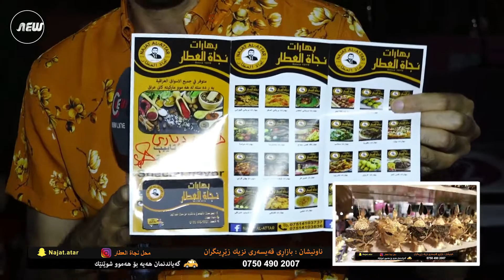alqay 4 part 2 raju comedy بەرنامەی گول و دیاری ئەلقەی چارەم بەشی ٢ راجو و عزیز گیان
Instgram
 @Safin Art

تیك تۆك
Safin ismail